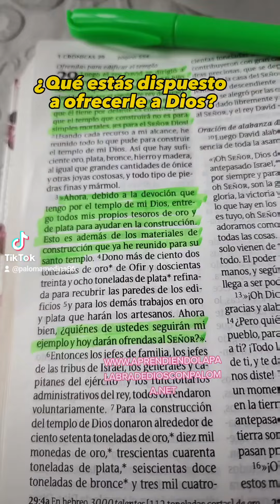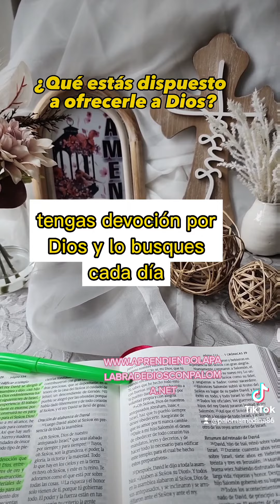¿Qué estás dispuesto a ofrecerle a Dios?